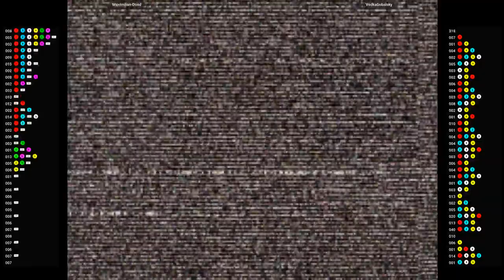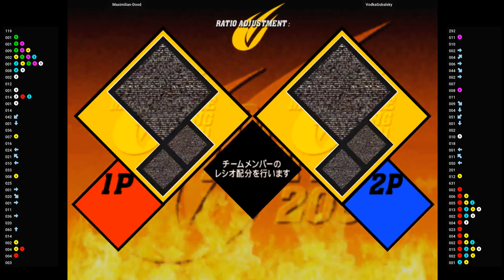CVS2 🕹 Maximilian-Dood VS VodkaGobalsky